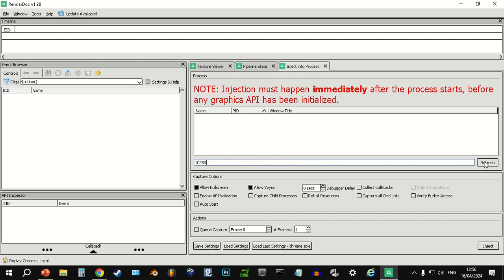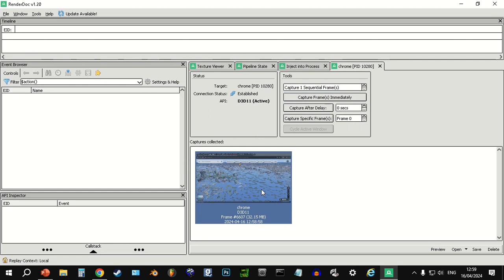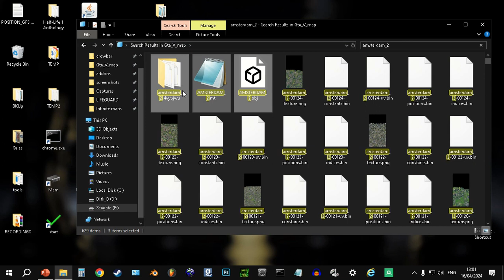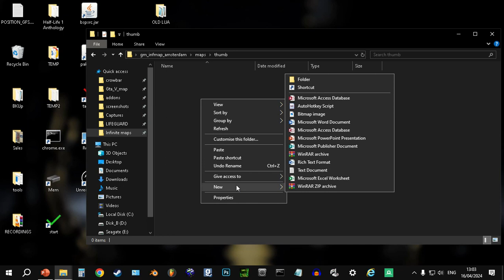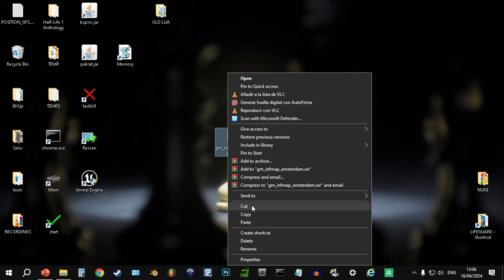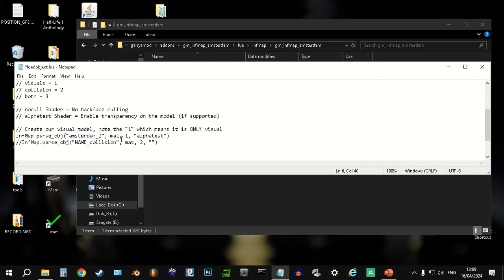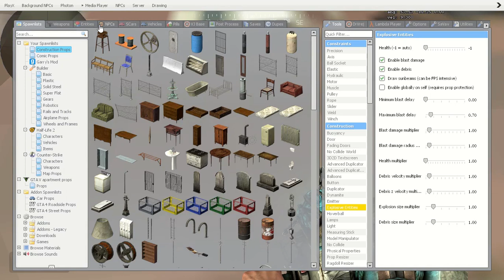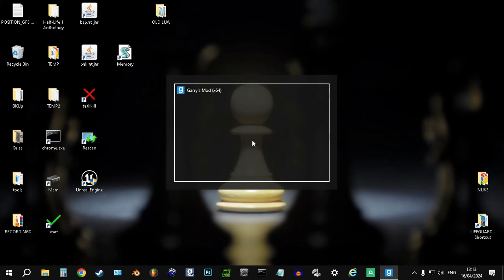Google Maps 3D scan into Garrys Mod tutorial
00:00 Starting RenderDoc and capturing the GPU ID
0:15 Starting Google Maps
0:53 Rendering the map models in higher quality into GPU
2:52 Capturing the 3D model and saving the model as .RDC file
3:24 Importing the .RDC model file into Blender
4:15 Scaling to 50 to obtain an approx. 1:1 scale
4:29 Exporting as .obj model
5:21 Creating an Infinite Map addon
5:47 Deleting unnecessary .bin files
6:19 Proper folder path for Infinite Map addon
6:30 Fixing .mtl file folder path
6:46 Creating the LUA file for Infinite Map addon
7:35 Pasting an empty Source Engine map for Infinite Map addon
7:46 Creating the map thumbnail
9:52 Pasting skybox textures for Source Engine empy map
10:24 Pasting the Infinite Map addon into addons folder
10:41 Starting Garry's Mod
12:57 Using Infmap Helper Tools to measure distance to 3D model
13:19 Adjusting desired  height on Z vector
14:25 Using a Google Maps car render to estimate accurate scaling
15:52 Measuring desired model distance on Z vector with Infmap Helper Tools
16:30 Verifying desired scale on the Google Maps car render
17:00 Adjusting desired height on Z vector
18:30 Infinite Map finished and ready to go